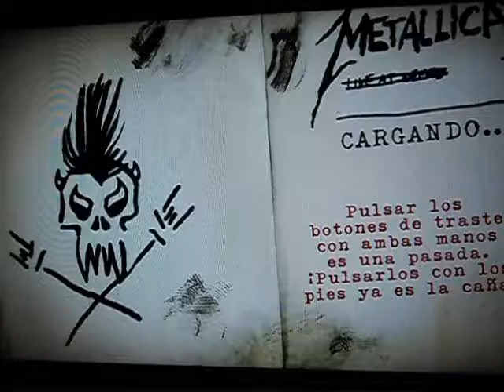GH:M Hell Bent for Leather - Solo A & B.Expert.Guitar.100%.FC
by Judas Priest.

TAPPING!